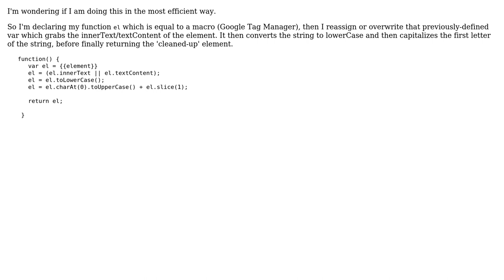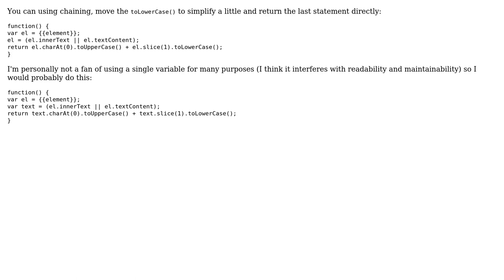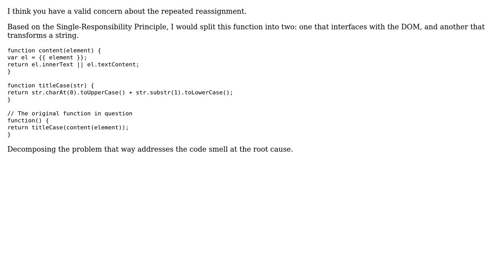Code Review: Declaring JavaScript variable and then overwriting it multiple times (2 Solutions!!)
Code Review: Declaring JavaScript variable and then overwriting it multiple times

With thanks & praise to God, and with thanks to the many people who have made this project possible! | Content (except music & images) licensed under CC BY-SA | Music | Images & others | With thanks to user jfriend00 user Jamal user Blexy user 200_success and the Stack Exchange Network Trademarks are property of their respective owners. You are responsible for your own actions.